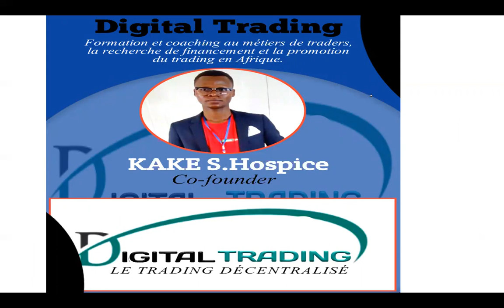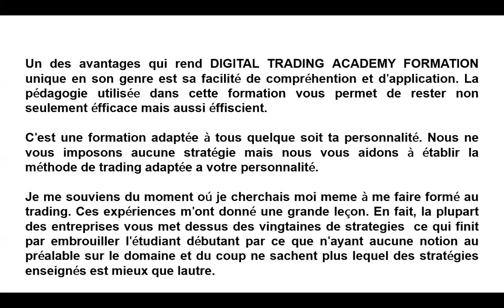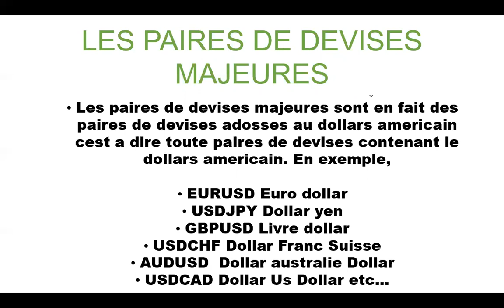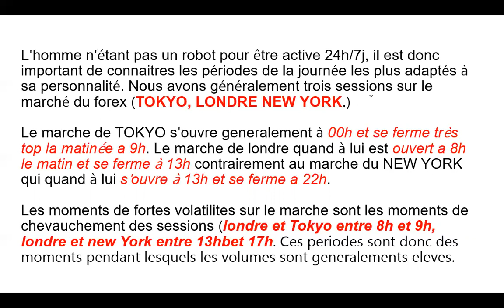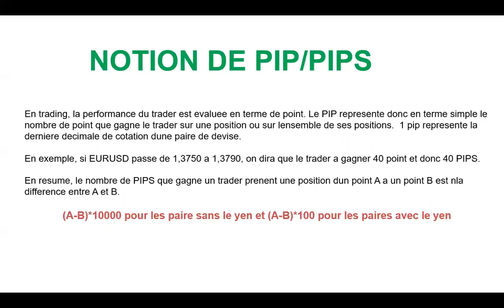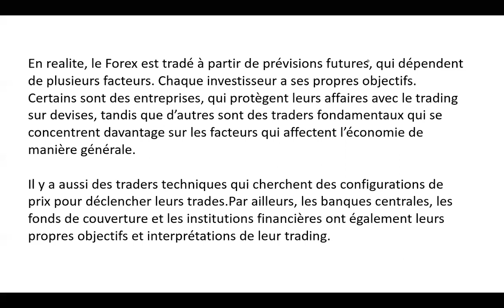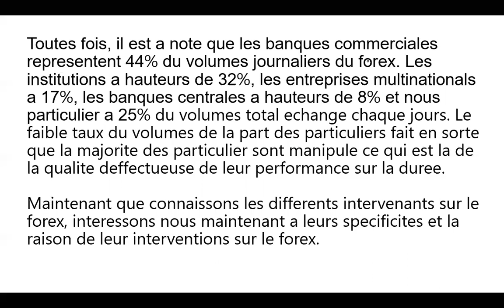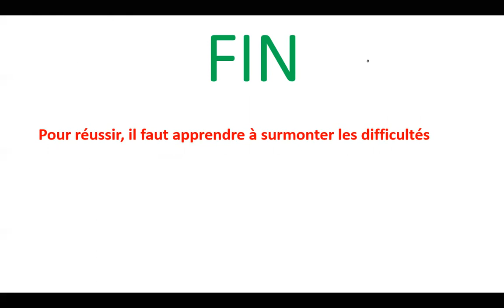FORMATION AU TRADING GRATUITE DEBUTANT Leçon1/7: Qu'est ce que le trading forex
Bienvenu dans cette série de formation de base gratuite que je vous offres au Trading forex et indice. Ceci est une module de formation pour vous initié au Trading forex.  Je vous publie par quinzaine une vidéos.

Si vous songez suivre une formation avancé au trading forex et indice, contactez-nous par whatsapp au . ou cliquez sur ce lien

Laissez des likes et des commentaires si vous avez aimer la videos et max de partage.

A dimanche sur-prochain pour la leçon suivante,

voici le lien de quelques articles sur ma page facebook :

1) L'erreur, c'est de croire qu'on ne peut pas commettre d'erreur.

3) Accepter que le trading est risqué : compétence nº1 à cultiver

4) Non, je dis non, le trading n'est pas une machine à sous